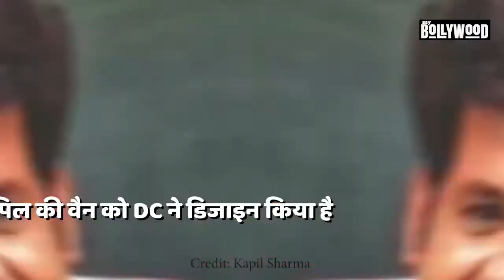Kapil Sharma's luxurious Vanity Van Design by Dilip Chhabria (DC)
Kapil Sharma’s vanity van has been done up by Dilip Chhabria (DC). DC has been behind the designs of vanity vans of many Bollywood stars, like Salman Khan and Sanjay Dutt, but Kapil’s van has to be the most well-equipped one we’ve seen till date.